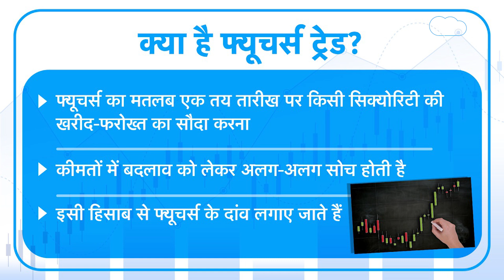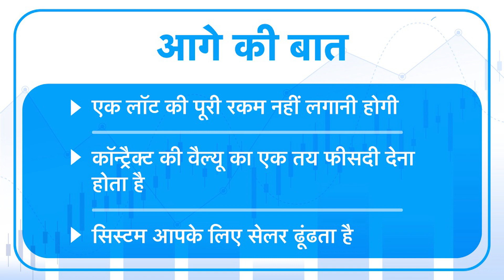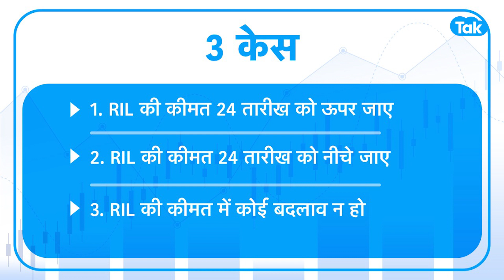Stock Market में Futures Trading की ABCD सीखें | BIZ MONEY EP 19 | BIZ Tak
Futures are primarily used for hedging commodity price-fluctuation risks or for taking advantage of price movements rather than buying or selling of the actual cash commodity which is done with a stock. Futures contracts are available on four different assets - Stocks, Indices, Currency pairs and Commodities.

फ्यूचर्स मार्केट, Financial Derivatives का एक हिस्सा है. Derivatives यानी कोई ऐसी सिक्योरिटीज जिसकी कीमत किसी दूसरे प्रोडक्ट से जुड़ी होती है. आईए जानते हैं इस वीडियो में Futures Trading के बारे में...